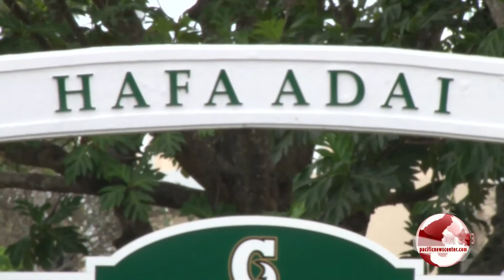Ha'anen Fino Chamorro Ha on March 1st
Organizers Challenge Public to Speak Only Chamorro on March 1st